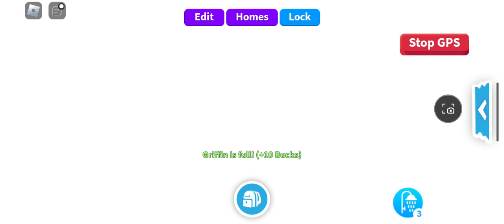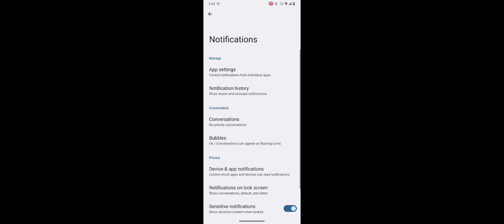Roblox adopt me as kissy missy